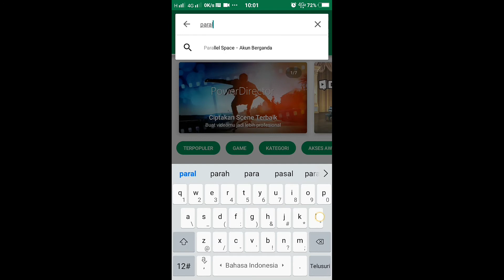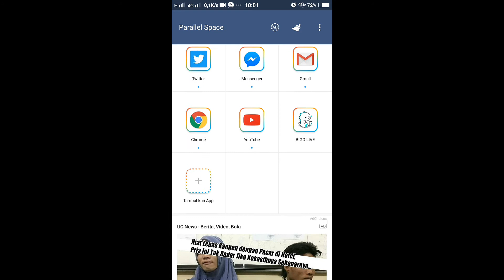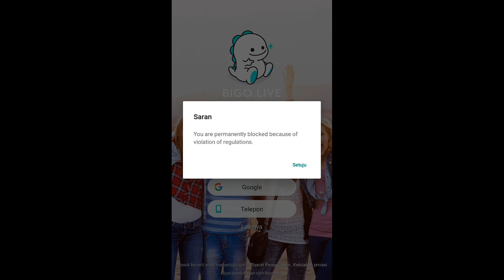Cara buka banned permanen Bigo live menggunakan paralel space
Apakah bigo live yg sudah di blok permanen bisa dibuka dengan paralel space??